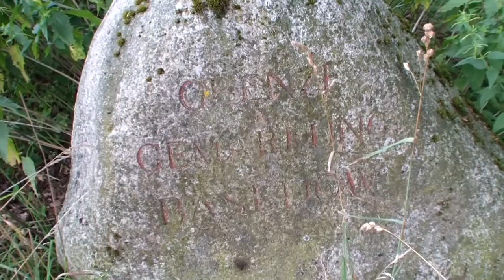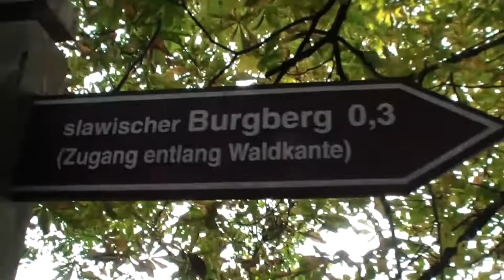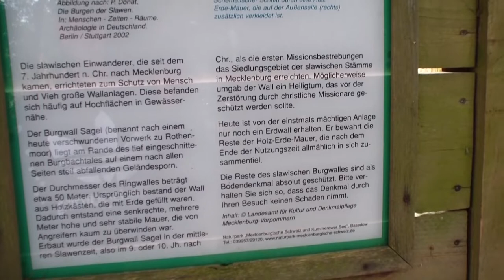MC-Vlog #26 Survival 3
DEAF Vlog Survival